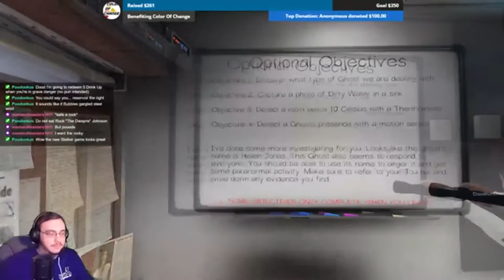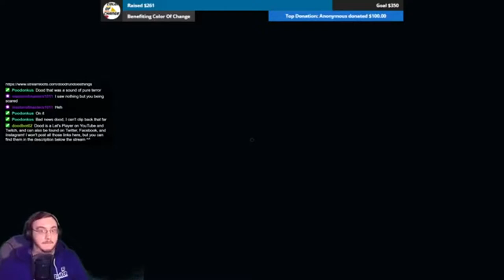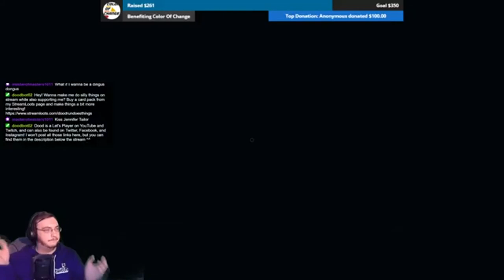Phasmophobia but I'm with friends now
0:00 Helen Jones
6:39 John Clark
9:50 Carol Martin
27:11 Jennifer Taylor